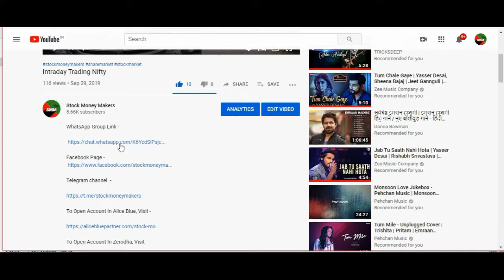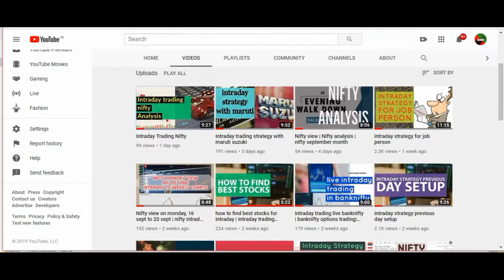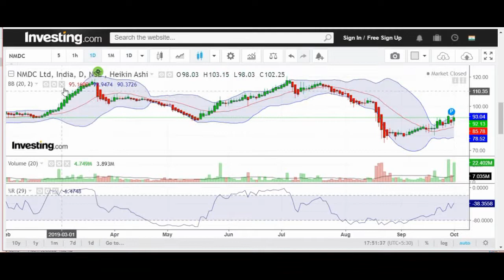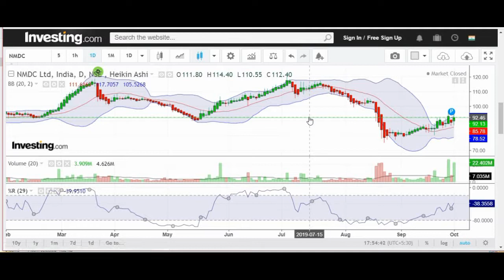Intraday trading strategy with bollinger bands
To Open Account In Alice Blue, Visit -

To Open Account In Zerodha, Visit -

To Open Account In Angel Broking, Visit -

about this video - IN THIS VIDEO WE HAVE EXPLAINED UPPER BOLLINGER BANDS INTRADAY TRADING STRATEGY WITH NMDC STOCK.

PMS SERVICE

*MINIMUM 5 LAKH INVESTMENT
*CASH & FNO BOTH SEGMENTS INCLUDED
*YOU CAN EXPECT ATTRACTIVE RETURNS
*NO ACCOUNT HANDLING CHARGES
*PMS WITH 20% PROFIT SHARING( Only Profitable Trades )

 CASH CALLS WITH F&O

*DAILY CALLS AS PER MARKET CONDITIONS.
*CALLS INCLUDE, STOCK CASH, STOCK OPTIONS/FUTURES, NIFTY/BANKNIFTY FUTURE AND OPTIONS.
*ACCURACY MORE THAN 80%
*5K PER MONTH
*NO PROFIT SHARING

 BANKNIFTY HEDGING STRATEGY

*DAILY 1 STRATEGY WILL BE DONE ON YOUR BEHALF.
*10TIMES LIMITS WILL BE PROVIDED IN SELLING OPTIONS.
*MINIMUM 50K REQUIRED TO TRADE WITH US.
*YOU CAN EXPECT HIGH RETURNS ON THE LONG TERM BASIS.